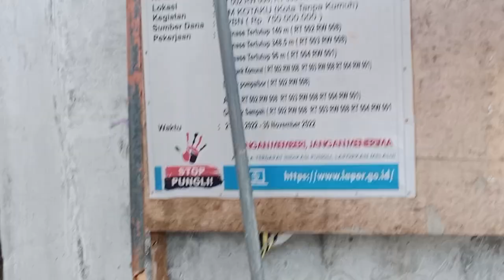Kelurahan Kranji Purwokerto adakan Tasyakuran dihadiri Hj Novita Wijayanti S.E, M.M